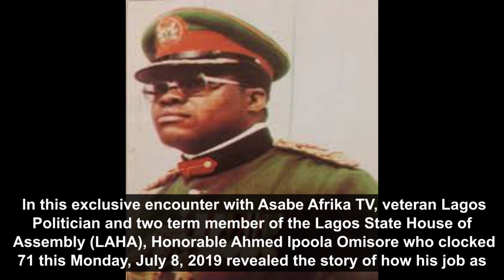Day Gen. Jemibewon humiliated me in Ibadan -- Hon. Omisore @ 71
Honorable Ahmed Ipoola Omisore a former President of West African Outdoor Advertising and two time President of Outdoor Advertising Association of Nigeria (OAAN) is a two term Honorable member of the Lagos State House of Assembly (LAHA) who represented Ifako/Ijaiye Constituency II between 2006 and 2014.

The Ile-Ife, Osun State (South West Nigeria) born ex-lawmaker turns 71 years today, July 8, 2019.

Omisore, a man of many parts who grew into prominence through dint of hard work, innovation and focus is the Otun Abese of the Source (Ile-Ife).

Meeting him for the first time, you get the impression of a man who is proud of his ancestry; an inviting personality and a multi talented character who is still bubbling with ideas even at seven decades plus.

At 71, Honorable Ipoola Omisore who is the founder of De Genius College, Ogun State, is still an incurable workaholic who cherishes values and analyses issues pragmatically and equally firm on his political decisions.

When we wet him last Thursday, July 4 at his New Oko Oba Lagos residence, we met a man full of bundles of experience and ideas. We never really wanted the session to end.

In this new clip, the birthday boy shared the story of one of his most grilling experiences as a Television House executive on his return from England in the late 1970s. The sad experience happened in Ibadan, capital city of Oyo State (Western Nigeria) and that was one of the major reasons he relocated to Lagos.

It is an experience worth sharing at 7 decades plus 1.